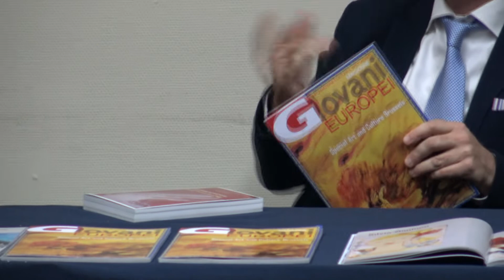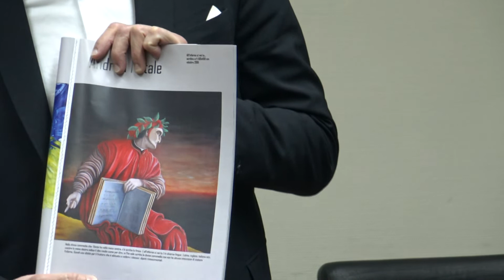Spoleto Meeting Art 2019 Bruxelles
Dott. Luca Filipponi
Dott.ssa Paola Biadetti
Dott. Franco Leone
Soprano Tania Di Giorgio